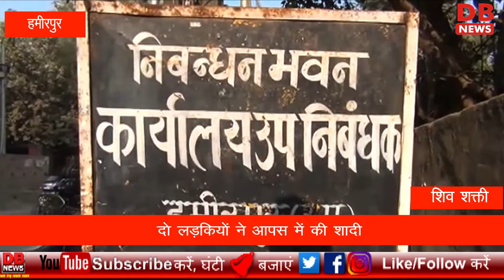दो लड़कियों ने आपस में की शादी || जिला मुख्यालय के रजिस्ट्रार कोर्ट में जाकर विवाह किया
दो लड़कियों ने आपस में की शादी
यह अनोखा विवाह लोगों के लिए चर्चा का विषय बना
जिला मुख्यालय के रजिस्ट्रार कोर्ट में जाकर विवाह किया